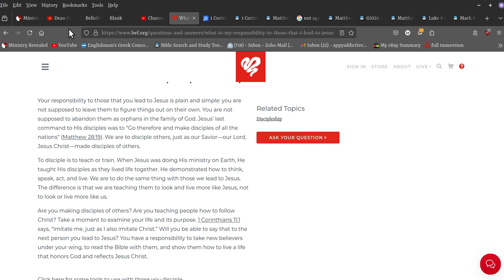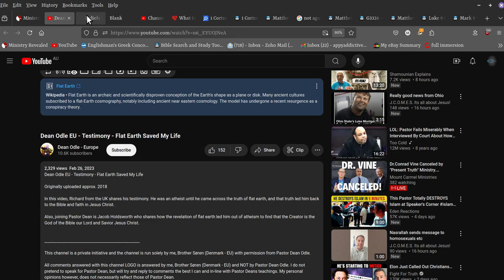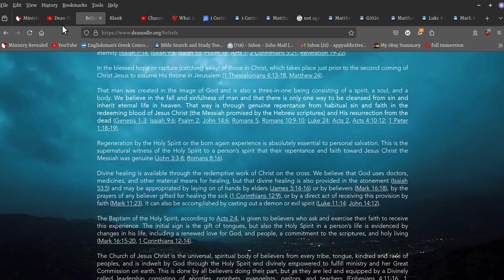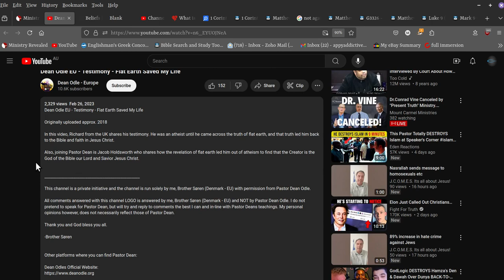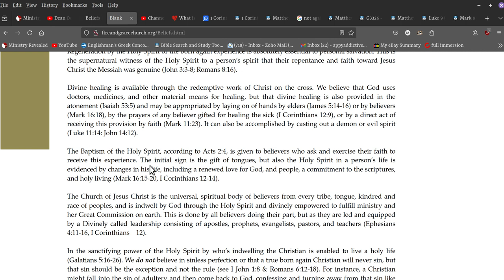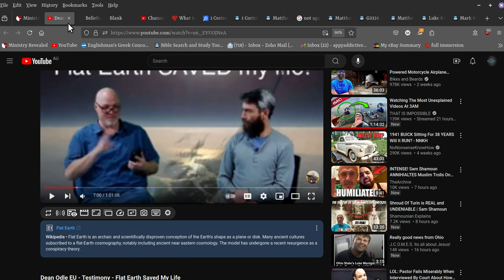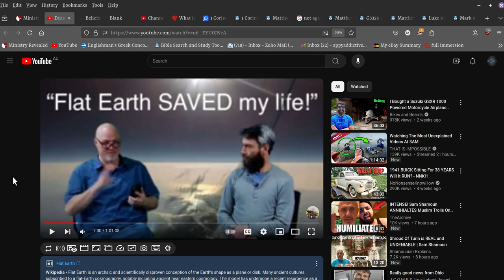make disciples of the flat earth religion